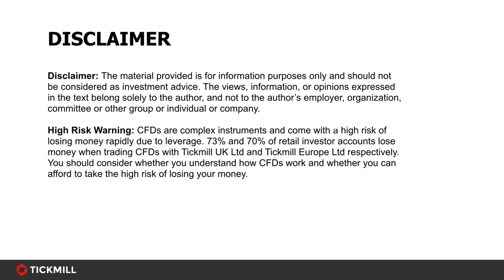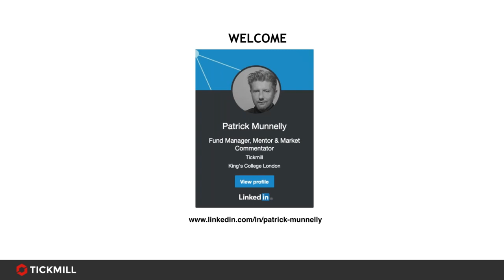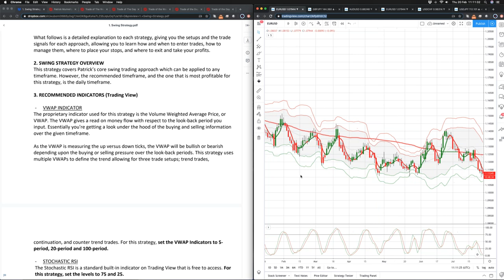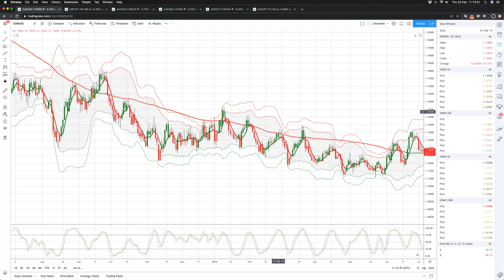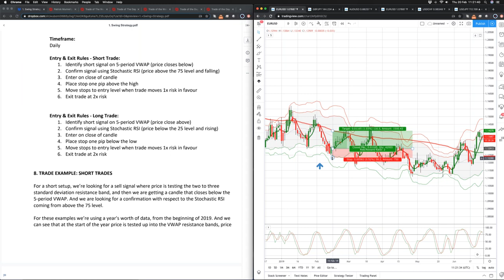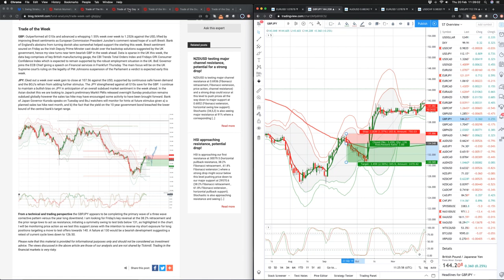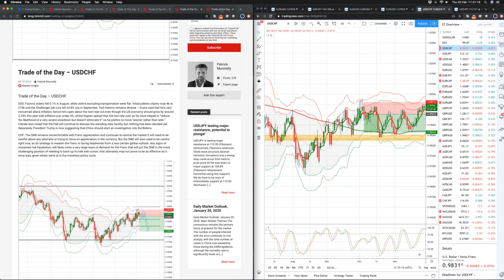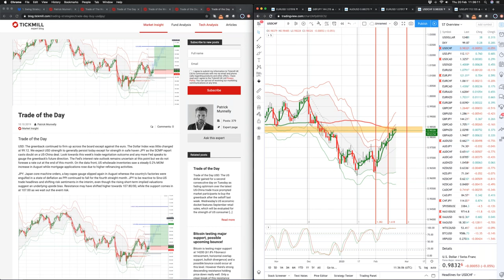Online Educational Series (20.02.20)